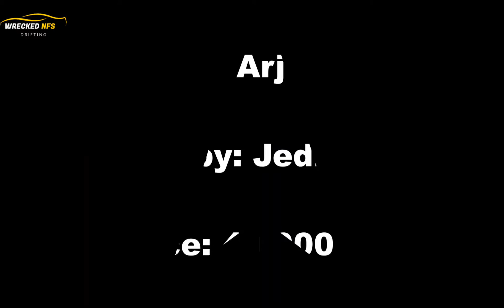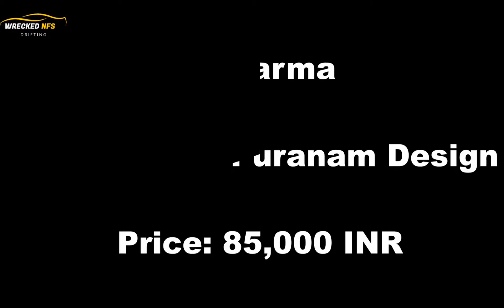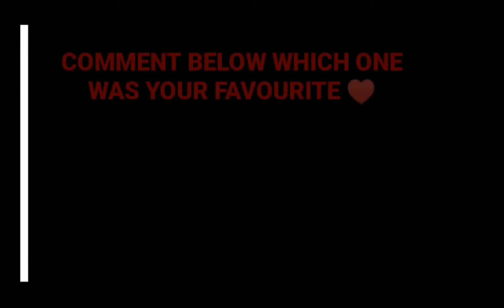Top 20: BEST Modified Royal Enfield THUNDERBIRD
Hey guys, in this video I've shown you the Top 20 Best Modified Royal Enfield Thunderbird in India. Enjoy